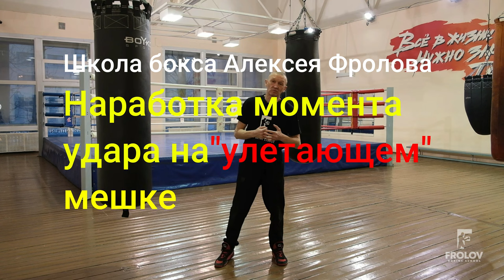Наработка момента удара на "улетающем" мешке 1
Приглашаем вас на сборы в великолепных горах Дагестана на майские праздники. Обширная тренировочная программа, лечебный воздух Верхнего Гуниба, виды и колорит. Скорее присоединяйтесь, осталось совсем немного мест!